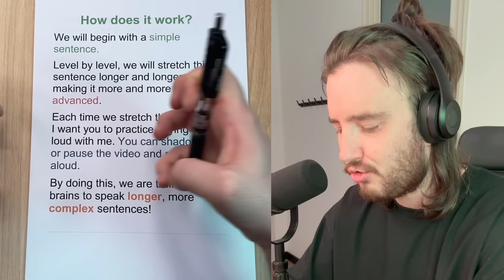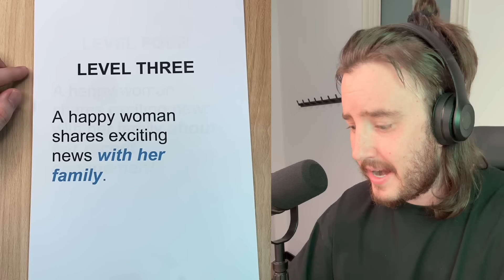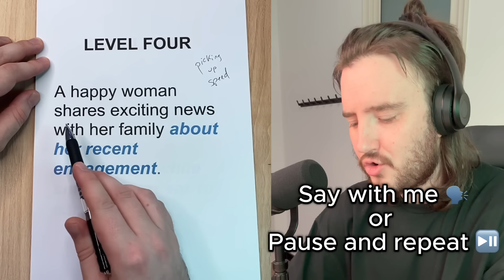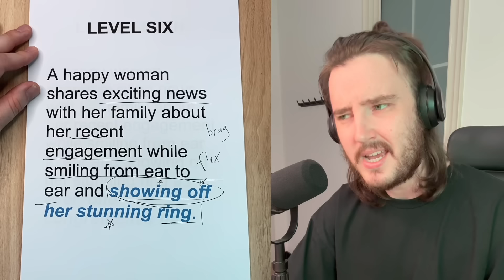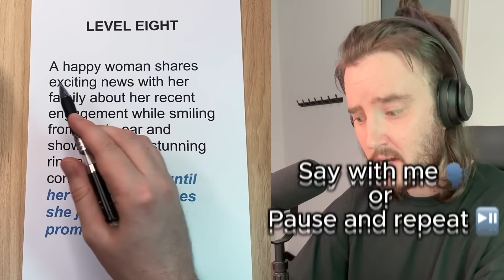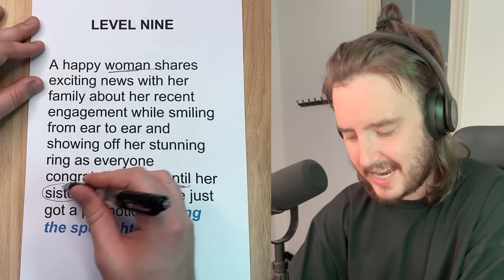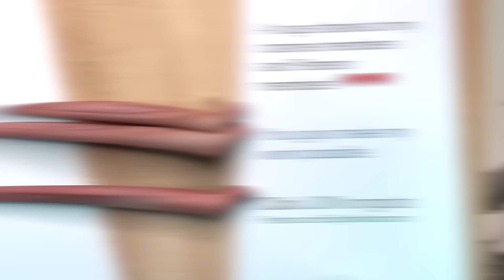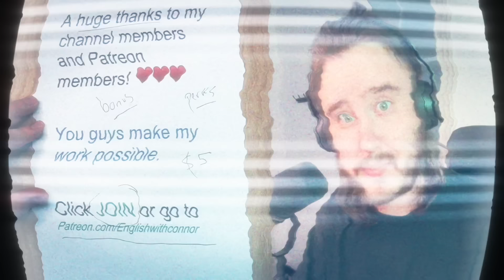how to *actually* improve your English speaking skills (episode 3)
Click 'JOIN' to become a channel member and get access to premium benefits! 💪

Timestamps:
00:00 - How it works
02:06 - Lesson Begins

Welcome to English is EZ! 🌟 Hi, I’m Connor, your host! On this channel, I help you find success and reach your English learning goals through…
📝 Deep work study sessions
🗞️ Analyzing current news
📚 Providing valuable English tips
🌟 Telling educational stories in English